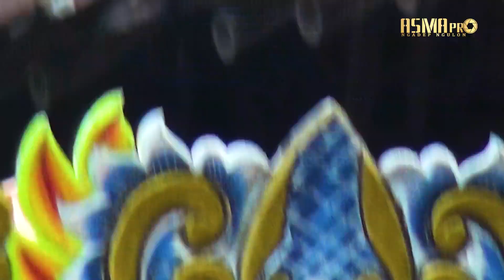Aja udud bae Voc. Maun MC | SATRIA MUDA 2023 | Jumbleng Blok Kali demang Losarang